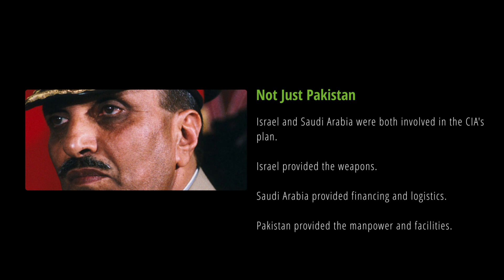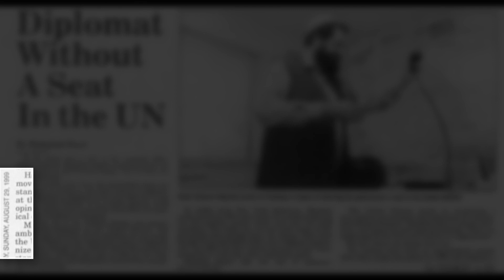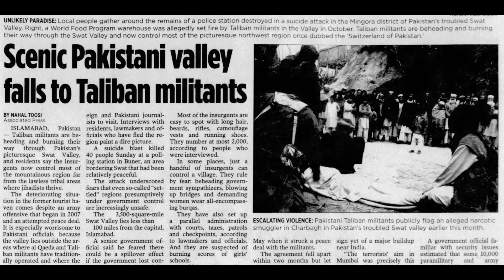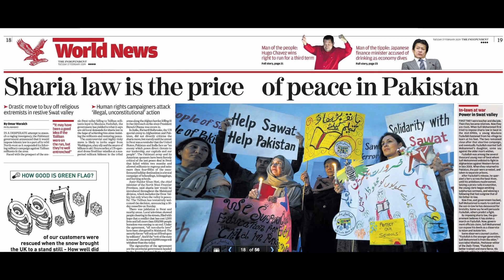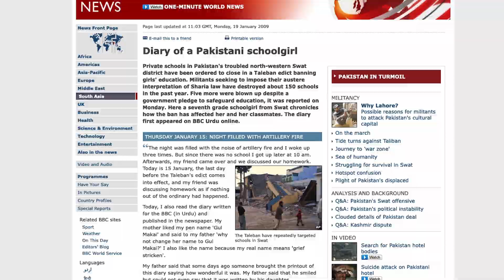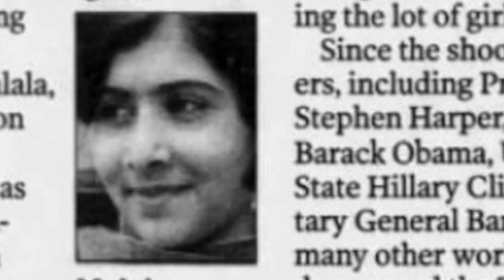Pakistan 🇵🇰 Vs The Taliban | Islamic History Podcast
**CORRECTION - The militants involved in the Lal Masjid incident in 2007 were not from TTP. However, TTP would use that incident as a recruitment tool. I apologize for the error.**

When Pakistan agreed to join the United States in its war on terrorism, they essentially declared war on the taliban

The result of this disastrous policy has been nearly two decades of fighting and tens of thousands of deaths.

Not to mention the attempted murder of malala Yousefzai.

The Islamic History Podcast uncovers the PAST so you can understand the PRESENT and change the FUTURE.

Support the Islamic History Podcast:
- iPhone/iPad/Mac users search for "ISLAMIC HISTORY EXCLUSIVE" in the Apple Podcasts app.